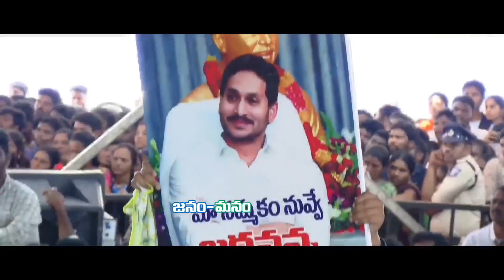నాకు వాళ్లకు ఇదే తేడా..!!!CMYSJagan